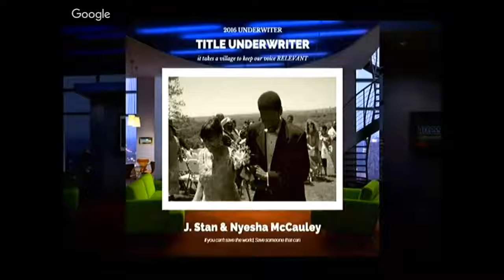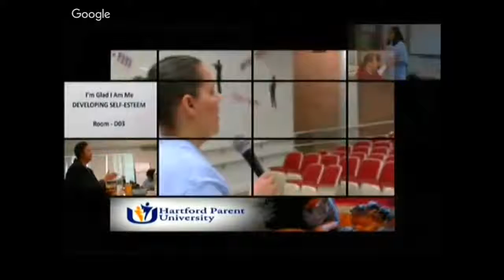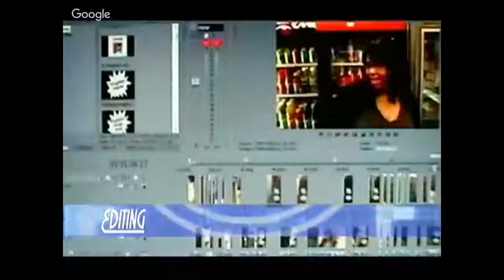The Senate Reports with Senator Eric Coleman - 10/6/2016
State Senator Eric D. Coleman began serving the Second Senatorial District in January, 1995. The district includes portions of Bloomfield, Hartford and Windsor. Prior to his election to the Senate, he served in the State House of Representatives from 1983 to 1994. While a member of the House of Representatives, Senator Coleman served two terms as Assistant Majority Leader. In 1991, he served a term as Majority Whip, and was Deputy Speaker of the House in 1993.

Senator Coleman currently serves as Senate Chair of the General Assembly’s Judiciary Committee. He is also the Vice Chair of the Human Services Committee, and a sitting member of the General Law and Program Review & Investigations Committees. He also acts as Deputy President Pro Tempore, often presiding over business on the floor of the Senate.

Senator Coleman graduated from the Pomfret School and Columbia College of Columbia University. He received his J.D. from the University of Connecticut School of Law in 1977 and established his own law practice in Hartford in 1986.

Senator Coleman resides in Bloomfield with his wife, Pamela. They have three children: Trevonn, Lamar and Erica, and three grandchildren: Jalen, Isaiah and Elias.

Help me make more fresh quality content. Every contribution is helpful, big or small.